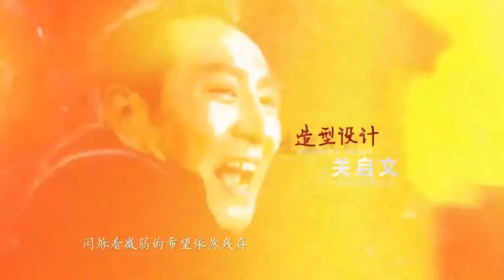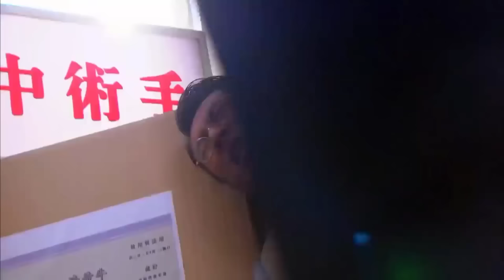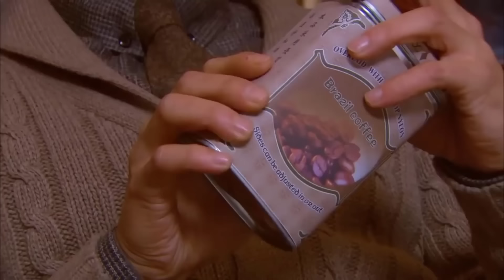ចារកម្មត្រជាក់ ភាគទី 17 | រឿងចិន | រឿងភាគចិន | រឿងភាគចិននិយាយខ្មែរ | Full HD 1080p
សាច់រឿង៖
"Bitter Winter" គឺជារឿងភាគចារកម្មចិនឆ្នាំ 2015 ដែលផលិតរួមគ្នាដោយ Chunqiuhong TV Drama Investment Co., Ltd., Anhui Radio and Television Station និង Shaanxi Radio and Television Group Co., Ltd. វាត្រូវបានដឹកនាំដោយ Wu Jinyuan និងនិពន្ធដោយ Lin Heping . តួសម្តែងក្នុងរឿងរួមមាន Wu Qilong (សម្តែងជា Deng Zihua), Luo Haiqiong (សម្តែងជា Sara Riva) និង Yao Gang ។ រឿងនេះប្រាប់ពីរឿងរបស់ Deng Zihua ដែលលាក់ខ្លួននៅក្នុងប៉ុស្តិ៍ប៉ូលីសក្លែងបន្លំក្នុងទីក្រុង Sanjiang ភាគឦសាននៃប្រទេសចិនក្នុងកំឡុងសង្គ្រាមប្រឆាំងជប៉ុន។ ដោយមានជំនួយពីភ្នាក់ងារចារកម្មសូវៀត Sara Riva គាត់បានទទួលគំនូរនៃបន្ទាយយោធាជប៉ុន Dongning ។ ការលេងនេះត្រូវបានបញ្ចប់នៅក្នុងខែមីនា 2013 និងទទួលបានអាជ្ញាប័ណ្ណចែកចាយនៅក្នុងខែតុលា 2013 ។ នៅថ្ងៃទី 28 ខែមីនា ឆ្នាំ 2015 រឿង "Bitter Winter" បានចាក់បញ្ចាំងជាលើកដំបូងនៅលើទូរទស្សន៍ Shandong Satellite TV ក្នុងអំឡុងពេលដ៏សំខាន់ ហើយត្រូវបានចាក់ផ្សាយក្នុងពេលដំណាលគ្នានៅលើ iQiyi ។

ចារកម្មត្រជាក់, ភាគទី 17, ចារកម្ម, ត្រជាក់, រឿងចិន, រឿងភាគចិន, រឿងចិននិយាយខ្មែរ, រឿងចិននិយាយខ្មែរ2023, រឿងចិនបុរាណ, រឿងចិន 2023, រឿងចិន ctv8,